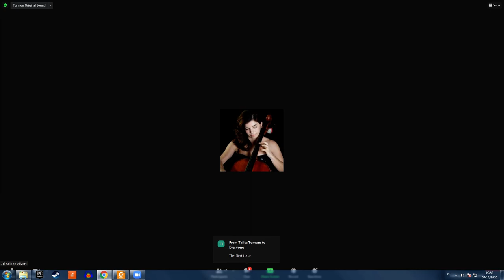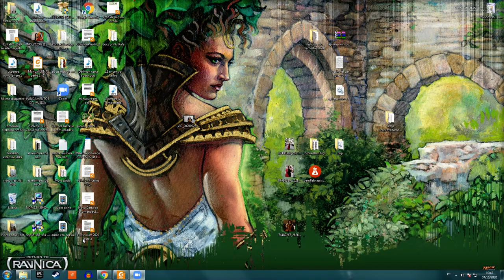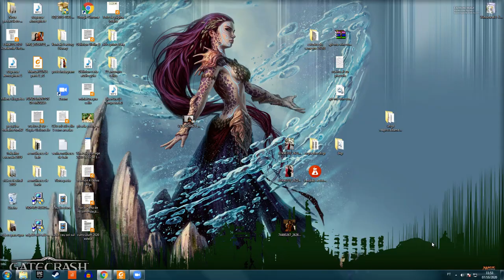Aula Nuria Rosa Muntañola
Aula do turno da manhã do dia 07/10/2020 com a prof  Nuria Rosa Muntañola do 22º Encontro de Violoncelos do  Rio Grande do Sul

Coordenação: profs Milene Aliverti(UFGRS) e Angela Ferrari(UFSM)